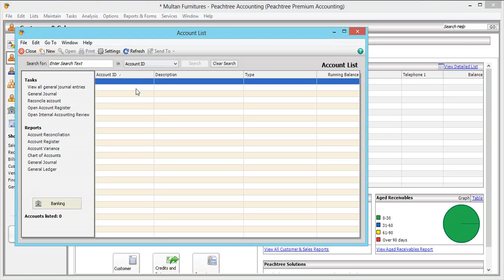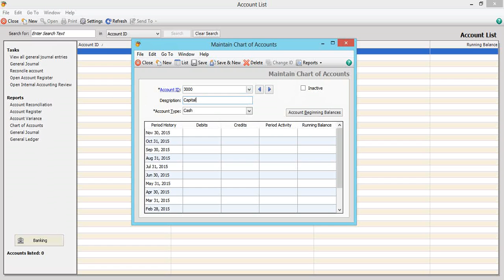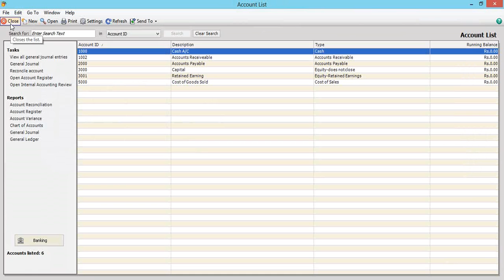Necessary Accounts | Peachtree Urdu Tutorial Part 12/61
Here is another part of peachtree 2010 urdu tutorial. This urdu tutorial for peachtree accounting software is made by Awais Kamran. It is the most comprehensive peachtree urdu tutorial to learn peachtree easily.